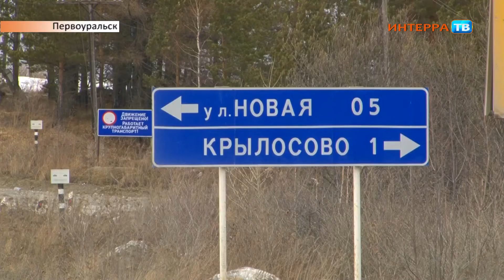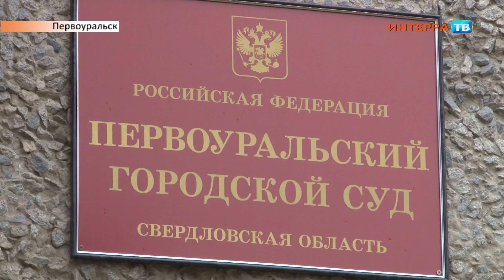Суд Крылосово 10 04 15